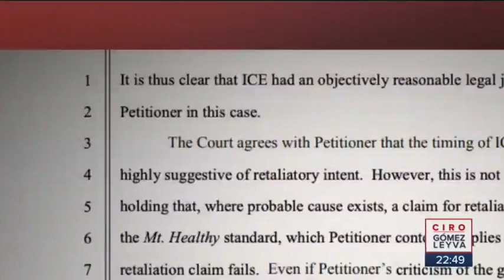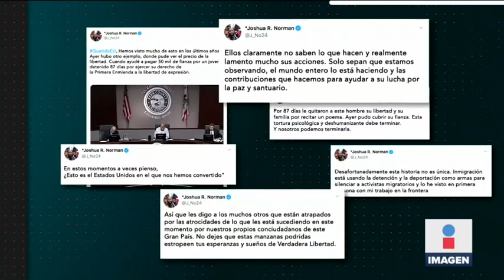Jugadores de la NFL pagan fianza a migrante mexicano | Noticias con Ciro Gómez Leyva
“No queremos sus trabajos, no queremos su dinero, estamos aquí para trabajar duro, pagar impuestos y estudiar”, dos días después de leer este poema, José Bello fue detenido por agentes de migración en EU. Tres meses después, pudo salir de la cárcel gracias a jugadores de la NFL.